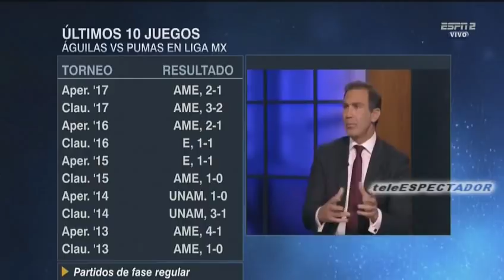PUMAS vs AMERICA el juego mas atractivo de la Jornada 3 del Clausura 2018 - Futbol Picante